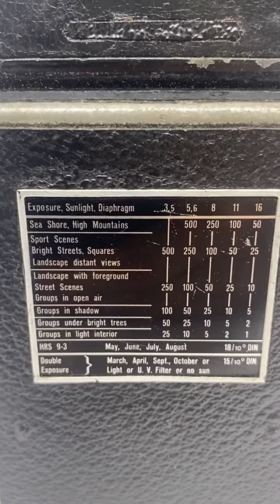Antiga câmera fotográfica Rolleiflex